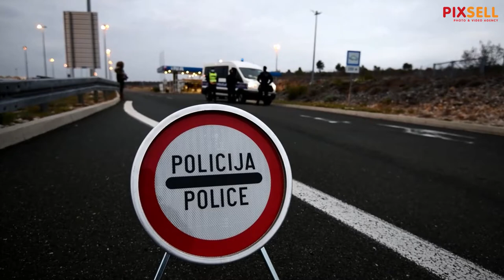Policija na punktovima diljem Hrvatske provjerava propusnice | PIXSELL PLUS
Od ponoći na snazi je zabrana napuštanja županija koja će trajati do 8. siječnja 2021. Iz županiju u županiju moguće je preći samo uz posjedovanje propusnica koje izdaju županijski stožeri civilne zaštite.

VIDEO: Dubravka Petrić, Hrvoje Jelavić, Vjeran Žganec Rogulja i Nel Pavletić/PIXSELL
Photo gallery: